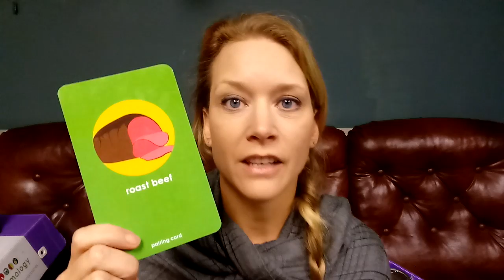112216_Want_To_Become_a_WineGuide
Take a little over 2 minutes to find out more about becoming a wine guide.